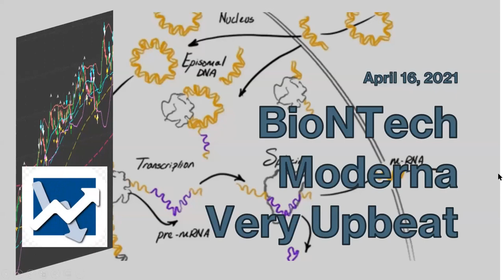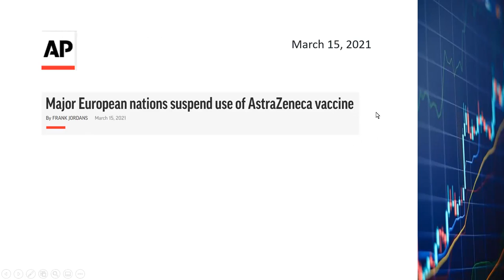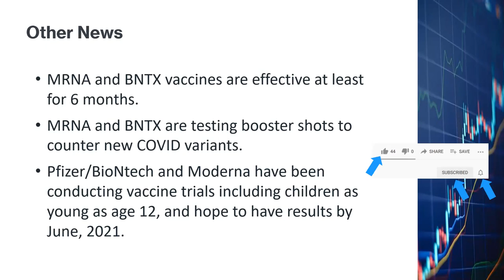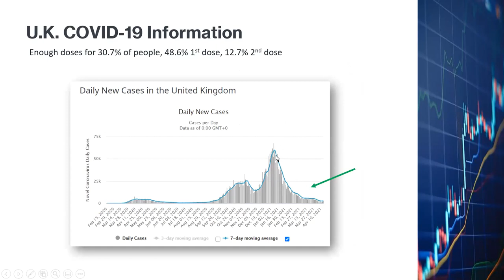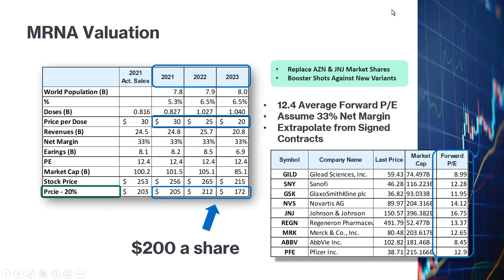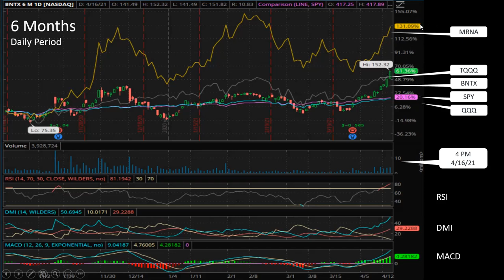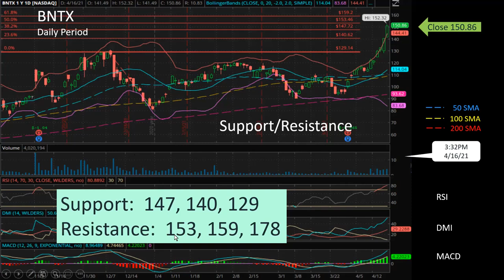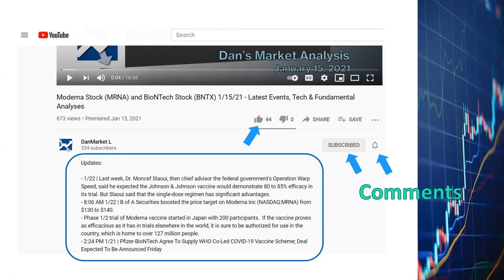BioNTech and Moderna Stocks will shoot up due to recent events.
You can send me commments and ask me questions on both YouTube and Twitter.

Updates (timestamps in EST)

- 8:44 AN 4/29 | moderna-announces-additional-investments-increase-global-supply) that it would boost investment to increase supply at its COVID-19 vaccine production facilities, in a bid that could double the number of doses it will be able to produce next year to up to 3 billion doses. It also raised its manufacturing forecast for 2021 to 800 million to 1 billion doses.
- 4/28 | UK secures extra 60 million Pfizer/BioNTech COVID-19 vaccines.  The doses will be used alongside other vaccines to support preparations for a booster programme from the Autumn.
- 5:08 AM 4/26 | Moderna's COVID-19 vaccine will be reviewed on April 30 by technical experts for possible WHO emergency-use listing, a World Health Organization spokesman told Reuters.
- 5:08 AM 4/26 | Stephane Bancel, Moderna CEO, told an event last Friday that it was on track to make up to 1 billion doses of its COVID-19 vaccine this year and 1.4 billion next year.
- 2:15 PM 4/21 |  The chief medical officer of BioNTech told CNBC that people will likely need a third shot of its two-dose Covid-19 vaccine as immunity against the virus wanes.  Moderna CEO Stephane Bancel told CNBC last week that the company hopes to have a booster shot for its two-dose vaccine available in the fall.
- 11:14 AM 4/21 | Benzinga: BioNTech and Pfizer plan to produce 2.5 billion COVID-19 doses this year, of which 1.4 billion were already sold. The companies aim to raise production to 3 billion shots in 2022.  This month, European Commission struck a third contract with the companies for 1.8 billion more doses between 2021 and 2023.
- 4:25 PM 4/20 | Moderna announced a new supply agreement with Israel for 2022. Under the terms of this agreement, Israel also retains an option to purchase doses of one of Moderna’s variant-specific vaccine candidates subject to regulatory approval.
- 7:30 AM 4/20 | Pfizer/BioNTech will supply an additional 100 million doses of their COVID-19 vaccine to the EU, bringing the 2021 total supply commitment to EU to 600 million doses.
- 5:30 AM 4/19 | Pfizer and BioNTech to Supply EU with 100M Additional Doses of COVID-19 vaccine.

Descriptions:

Technical and fundamental analyses of MRNA and BNTX.

The ASML videos in my channel.

The Taiwan Semiconductor videos in my channel.